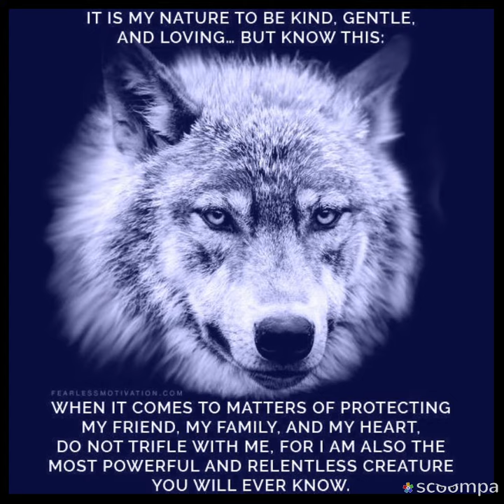إقتباسات وحكم وأقوال مأثوره proverbs and quotes